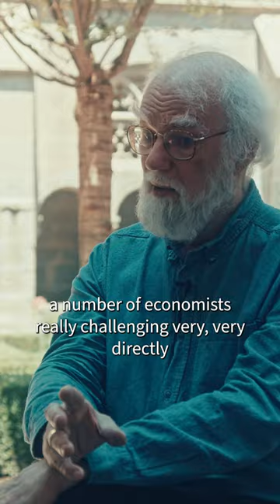Challenge the old economic model!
What do we want to grow for? What do we want wealth for?

Rowan Williams is a theologian and the former Archbishop of the Anglican Church.